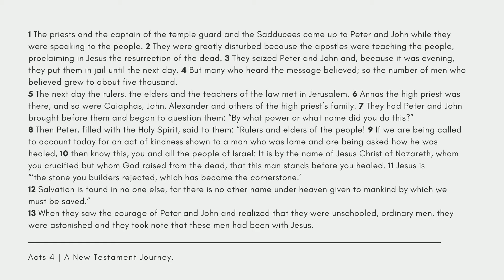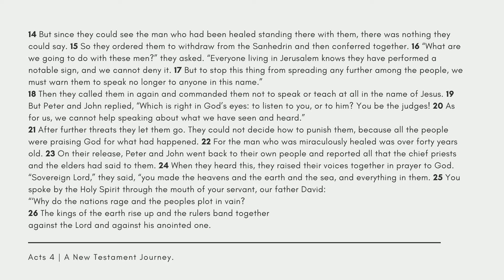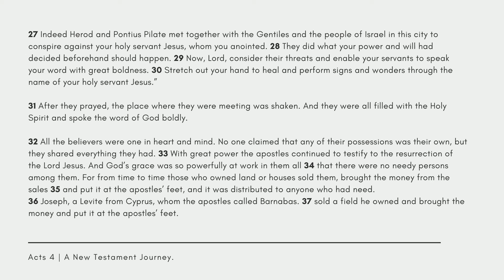Acts Chapter 4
This is a reading of Acts Chapter 4, NIV translation.

Today's chapter read by Nathan, part of Rocks, one of our Vineyard Kids groups.